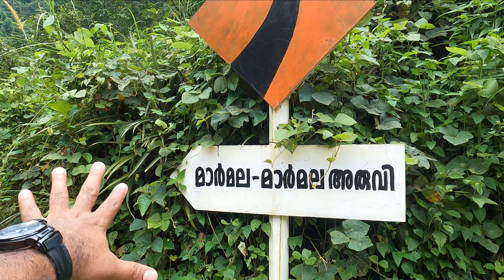The mysterious mountain&falls near Teekoy - MARMALA FALLS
One of the best and highest waterfalls in Kottayam at a height of 200 feet. It might get dangerous around monsoons, best season to visit is during october where the water will be perfect to take a bath. Please don't venture inside the waterfalls.
Marmala Waterfall is a waterfall which is located a few kilometres away from Erattupetta, in Kottayam district, Kerala, India, It is exactly 8 km from Teekoy. The road from Mangalagiri to Marmala Waterfall is currently under construction.One has to trek through the middle of an estate, over the slippery rocky path, in order to reach the waterfalls. Marmala waterfall is about 40 meter in height, plunging into a 12-meter deep pool and feeds the River Teekoy.
Located in Teekoy village, enroute Vagamon Hill Station, Marmala Waterfalls, call you for an adventurous walk through the rocky terrain amidst the scenic village. It's a year-round destination but the best time to visit Marmala Falls is during early monsoon. That's when you can view Marmala Waterfalls in all its glory and splendour. The waterfall is a part of Vazhikkadavu River, which is a tributary of the Meenachil River.

marmala waterfall
falls marmala
marmala kottayam